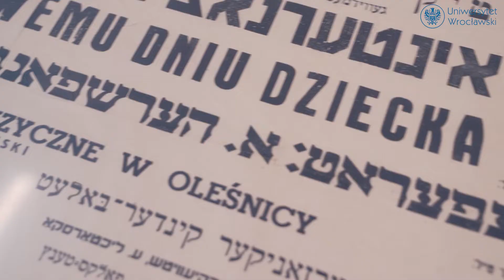MA in East European Jewish Studies